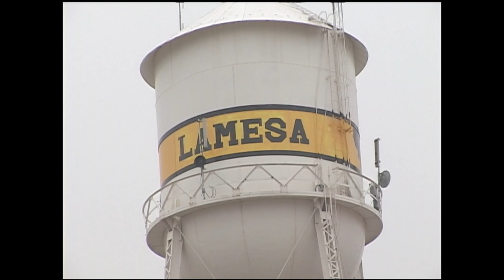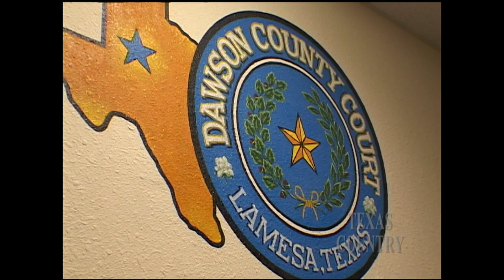The Prison Painter (Texas Country Reporter)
He’s painting the town in reds, greens and blues, but he’ll be spending the night in the county jail.

Harry Hamlin c/o County Attorney Steve Payson

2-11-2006